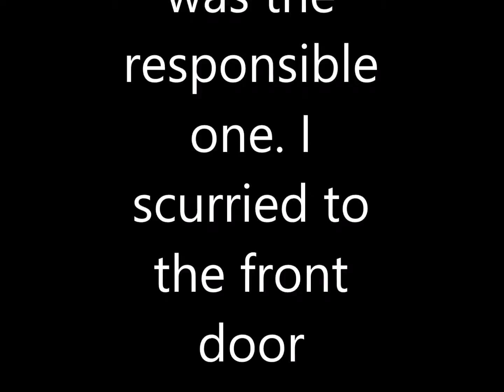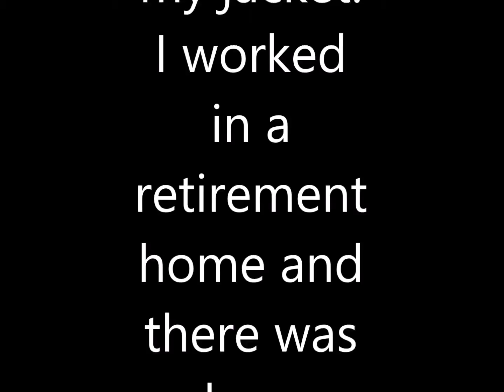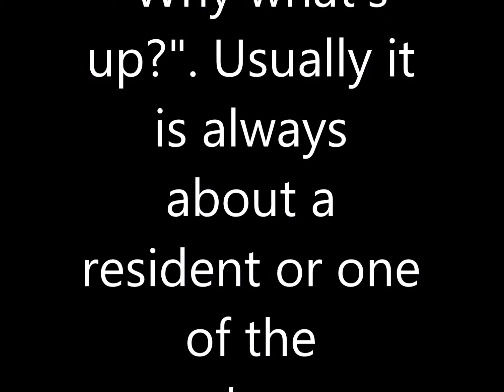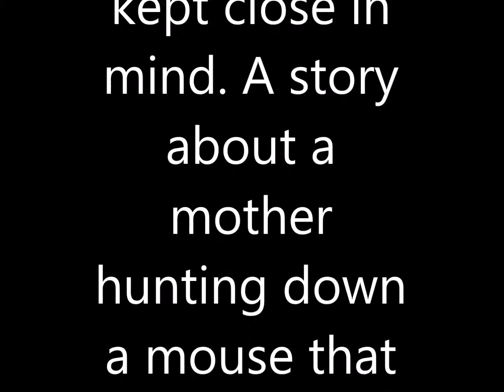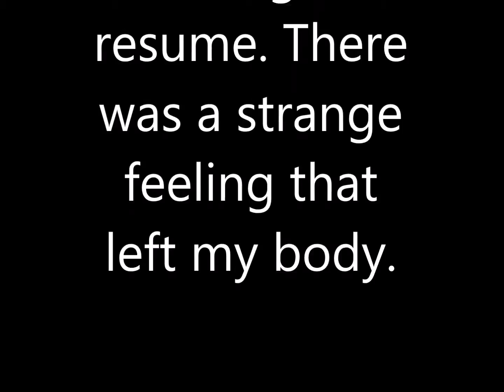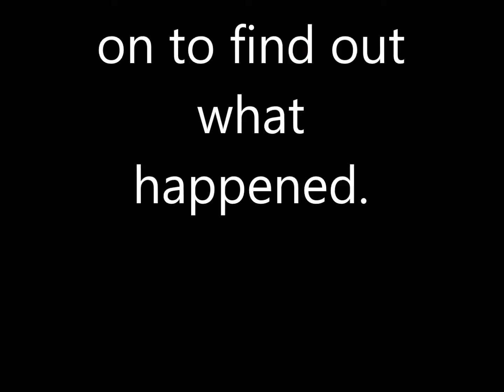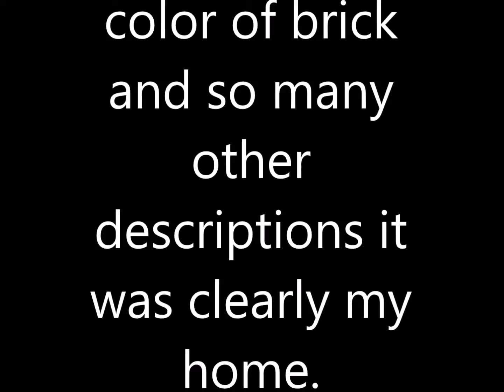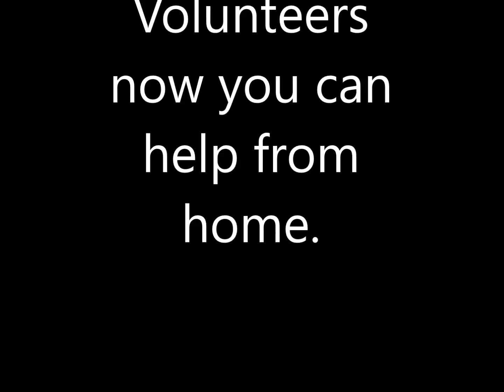A narrated story " What If"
We are here to inform about health care and inspire creativity. Share your community talent today!